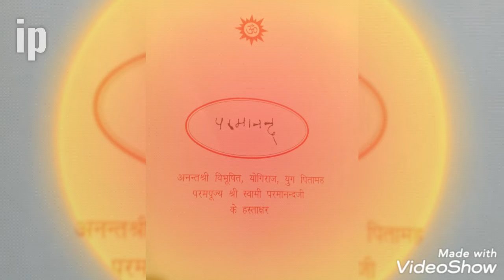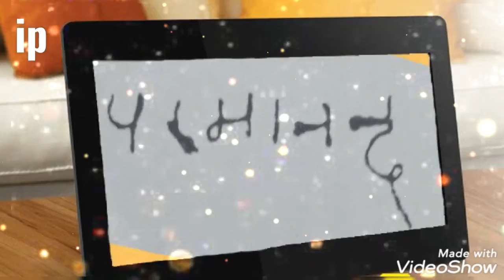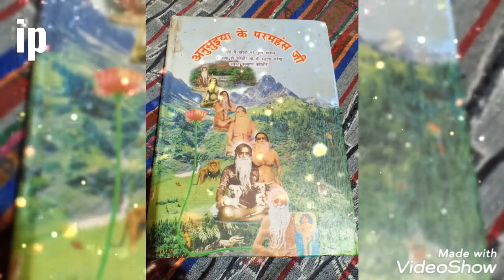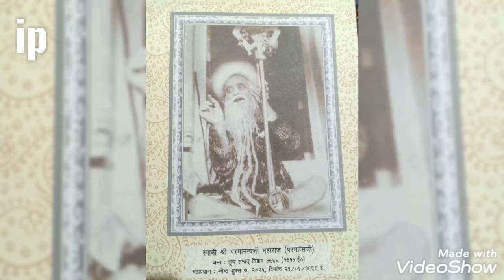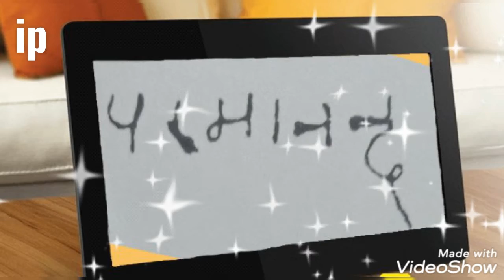🌹श्री गुरु वन्दना🙏🙏🌹